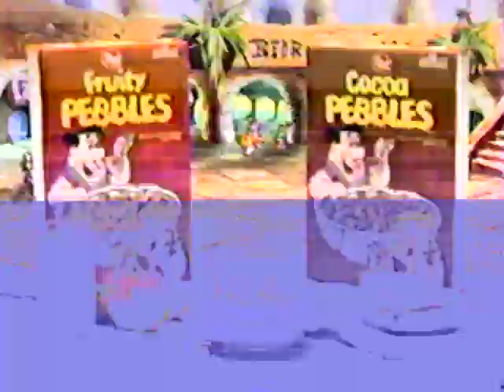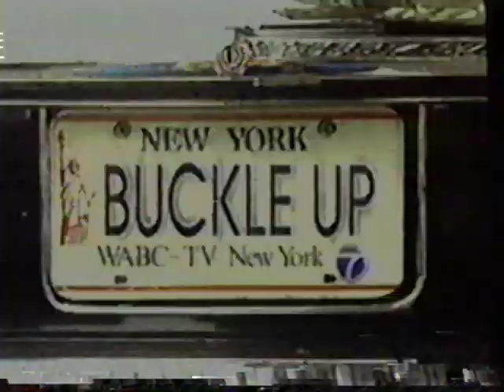ABC Saturday Morning Commercial Break 1992 - #13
From Bugs Bunny & Tweety Show 1992

AM Posse Bumper
Fruity Pebbles
Kraft Cheese & Macaroni Treasure Chest
Bitsy Bears
Bugs Bunny & Tweety Show Bumper
ABC 7 Bumper
Hawaiian Punch
Buckle Up ABC-7 Bumper
Kellogg's Commercial
Kellogg's Pop Tarts